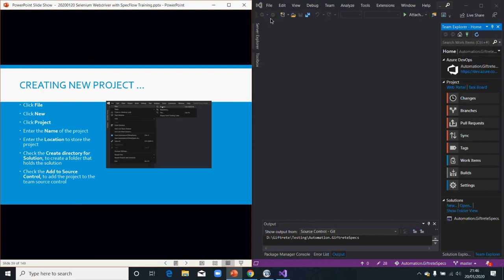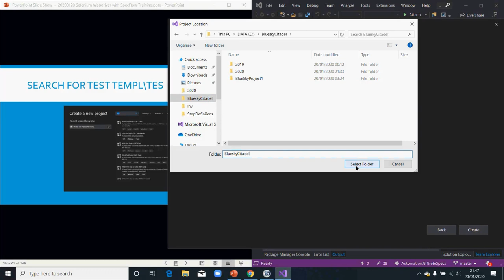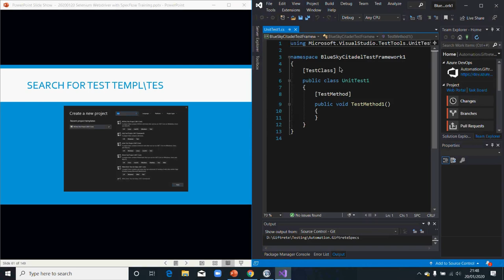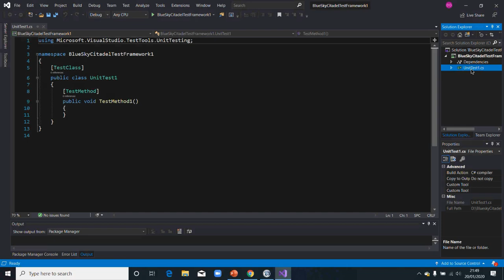Introduction To Test Automation Class C#- (MS Test) 1C Create Your First Test Project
Create Your First Test Project